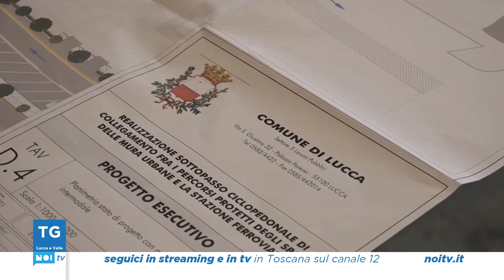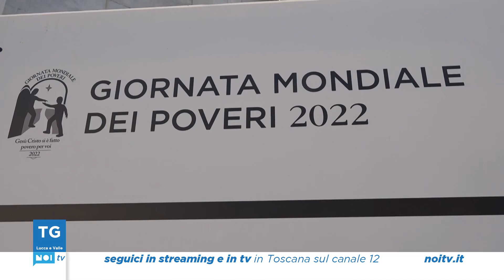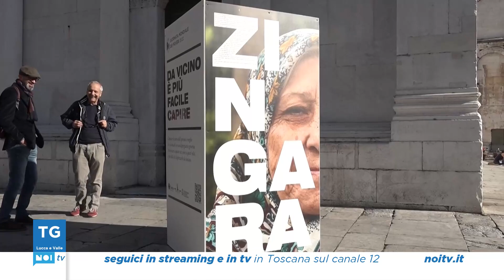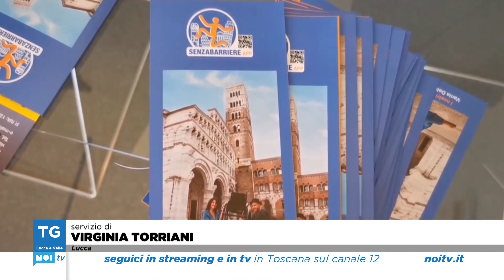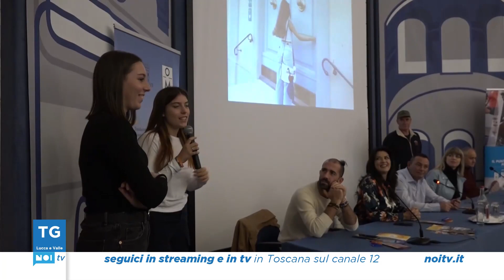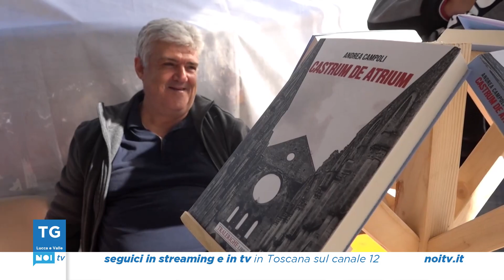Tg Noi Lucca e Valle | 11/11/2022